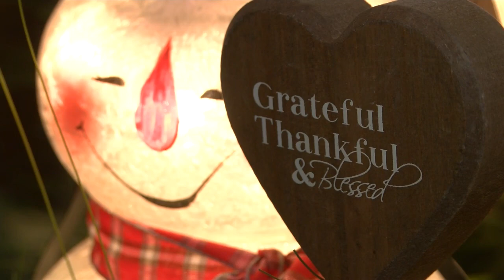Small Business Week taking over Downtown Appleton